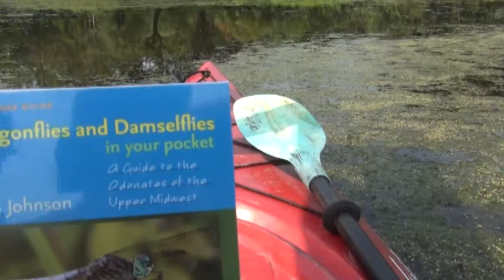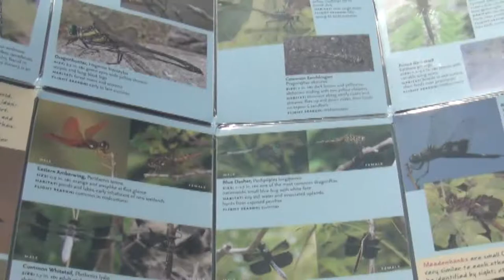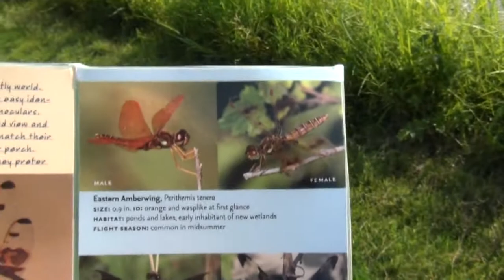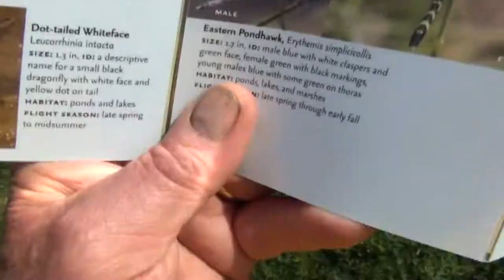Dragons and Damsels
Great videos of Dragonflies and Damselflies--different kinds and naming them.  It also includes a Blue Heron trying to swallow something that it just caught.